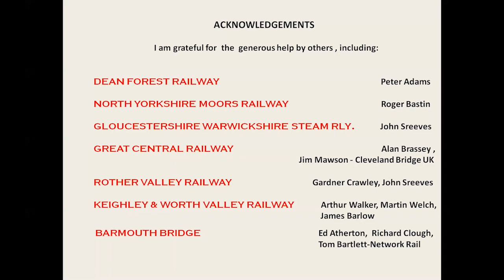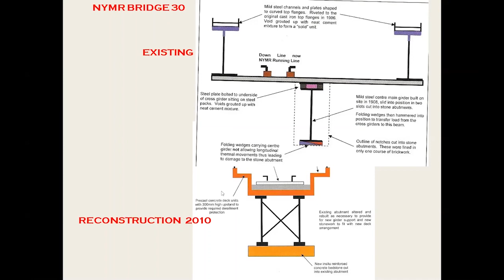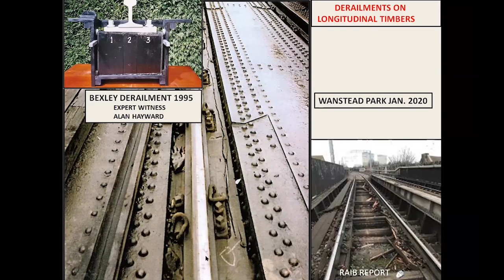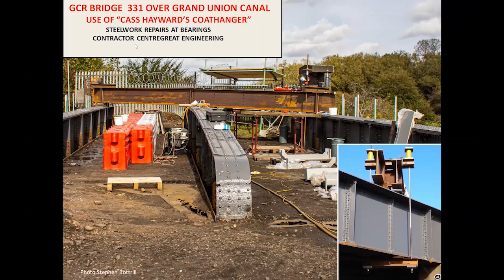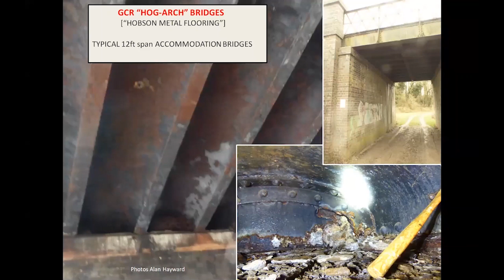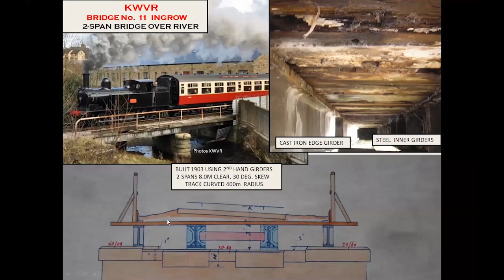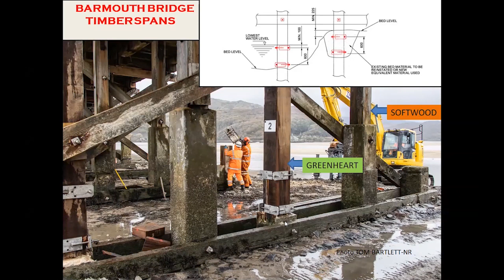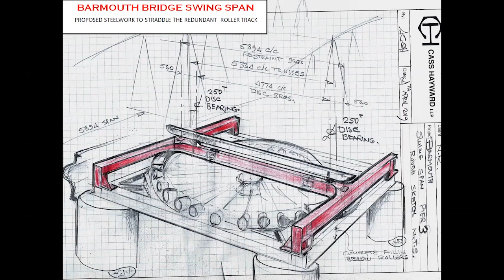Repairing bridges on the heritage railways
A presentation for the History Study Group.

Speaker: Alan Hayward FIStructE